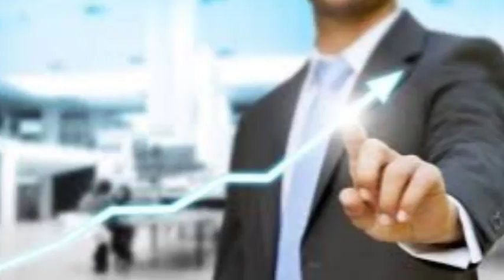Do important tings first - Dr. Kelkar(MD)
• Psychiatrist
• Hypnotherapist
• Psychotherapist,
• De-addiction Specialist
• Sexologist

Do important things first
Mahatva ke kam pahale karo
99 % log urgent work karte rahate hai important kam nahi karte
Survive hamara major time spend hota hai minor work karne me
aur minor time jata hai major work karne me
 He is DPM from NI yMHANS Bangolare,  M.D. from P.G.I. (Chandigarh) and Diplomat National Board (Delhi)

3 )Kelkar Hospital Channel